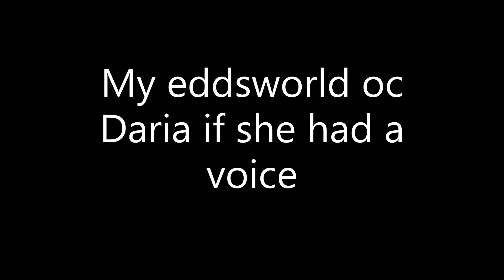If my eddsworld oc Daria had a voice... (Short animation test)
Greetings dear viewers! It's definately been a very long time since I posted anything but im BACK! :,D
Here's a small animation of one of my eddsworld ocs Daria if I had to choose how her voice sounds like!